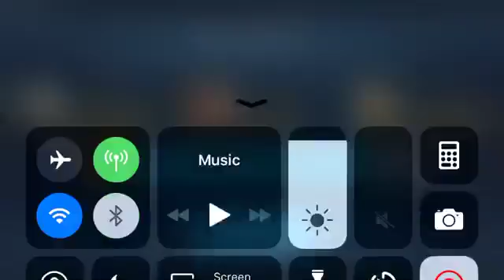Arena 10-1-19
Take down legendary team in Injustice 2 Mobile